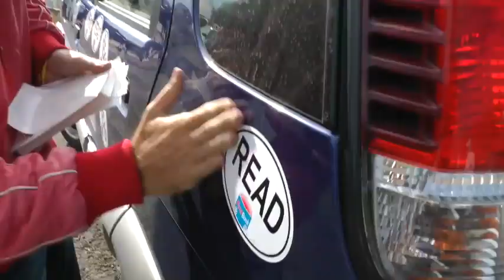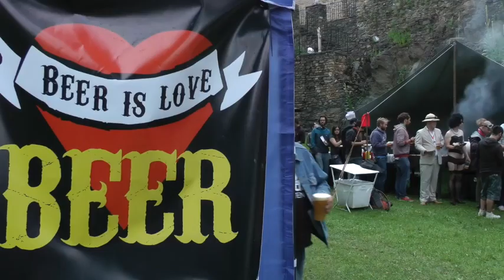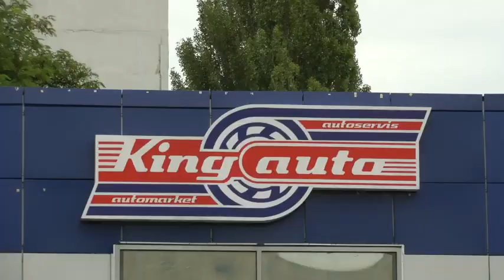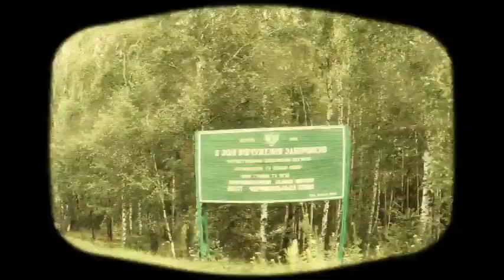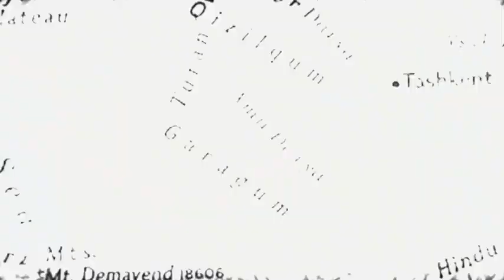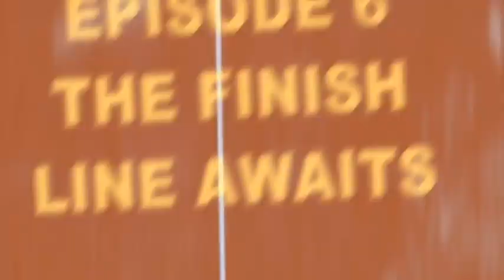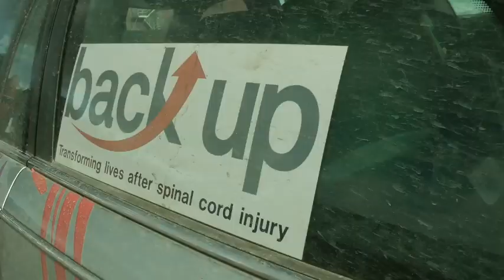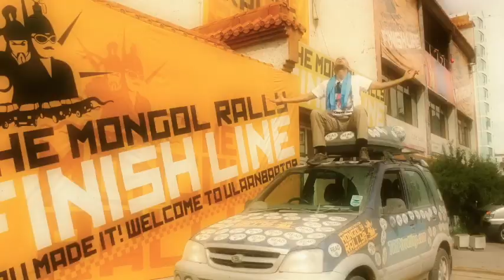Adventures in Mongol Rally Land | Leon Logothetis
Many years ago, before The Kindness Diaries and Amazing Adventures of a Nobody, I embarked on the incredible journey from London to Mongolia called The Mongol Rally. I took to the road with my best friend Steven to film this wacky adventure.

Originally released in short videos, we've now released it as one full-length video for your enjoyment.